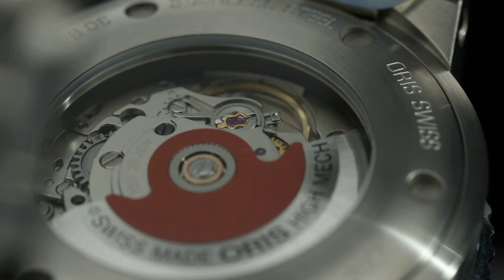12DAYSOFCHRISTMAS - Unboxing the Oris Aquis Sunray Cherry l Jura Watches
We got hands-on with the bestselling Oris Aquis Cherry, featuring a stunning sunray dial within a 41.5mm case, powered by the Oris 733 movement.